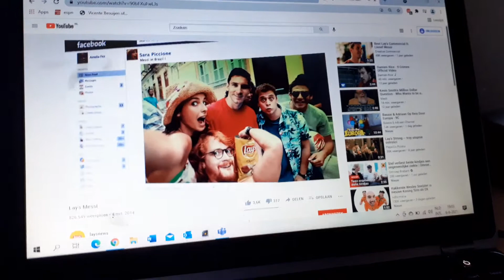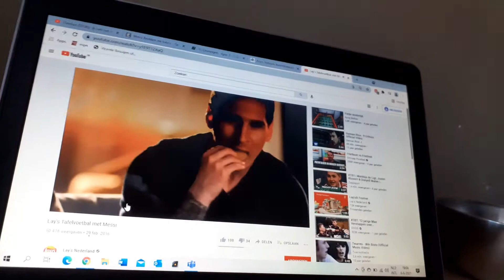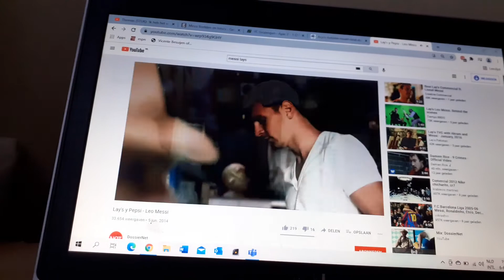reageren op lays reclame met Messi